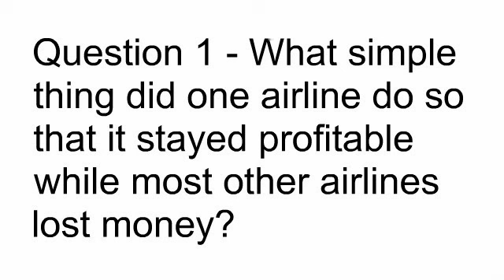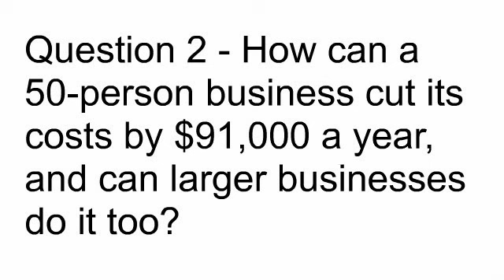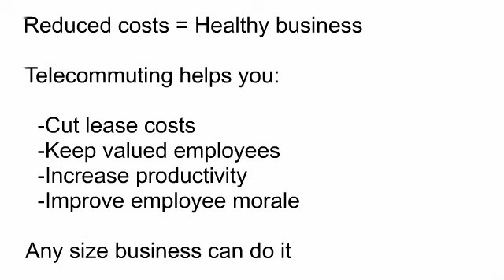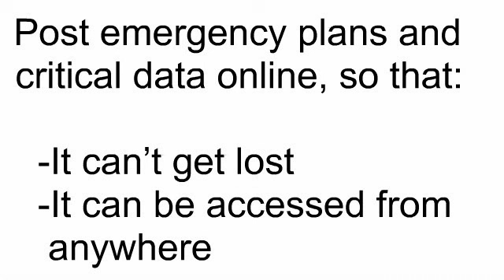Business Lifeguard TV 001a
Learn about business continuity basics, how to save money with telecommuting, and protect your data with cloud computing.